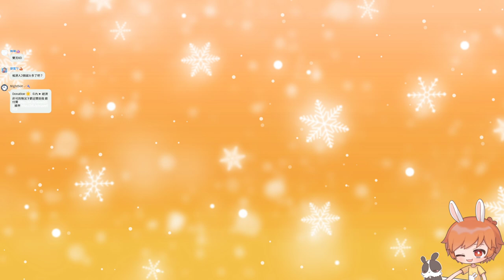【繁星】Minecraft 週二巧克團 鬼抓人 2022 5 3